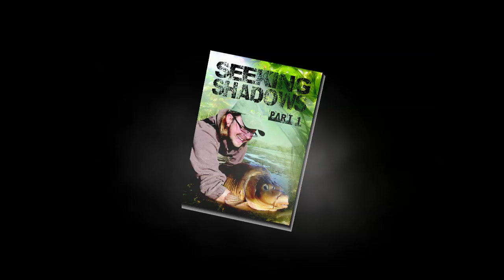'Seeking Shadows' Pt 1 - DVD Trailer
Join Martin Bowler and friends on another epic angling adventure through the glorious landscapes of the south west of England and Wales.

 Monster carp, crucian and shark are all here to be admired in full magnificence whilst not forgetting the camaraderie, banter and common bond we all share as anglers during the pursuit of our quarry.

The very essence of our passion is captured here for us all to enjoy. This film contains NO advertising. Just 100% the spirit of angling